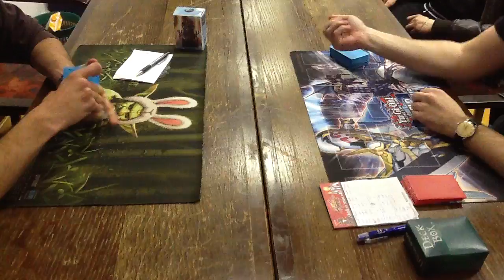Spring Challenge 2012: TOP8 1/2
Rodin vs Šimičić